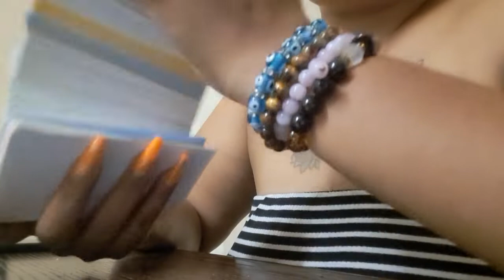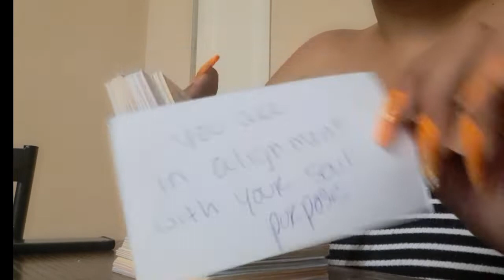SA🌙 Someone Played Their Hand 2 Early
**RECORDED AT 8:33 PM  6/21/2022**